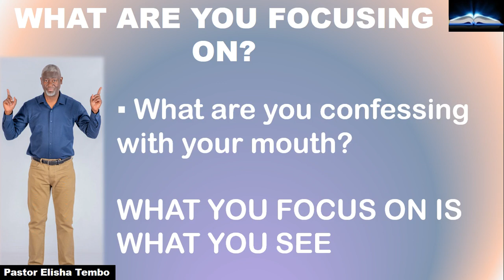WHAT ARE YOU FOCUSING ON. Pastor Elisha Tembo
WHAT ARE YOU FOCUSING ON.@sticktoyourbibleblogwithpa4359
Psalm 27:13